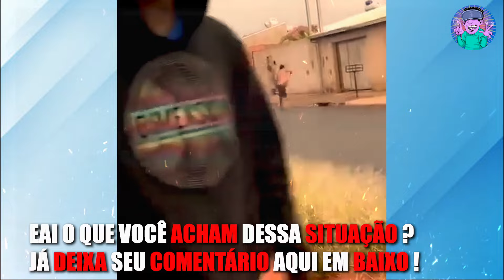2 TRAIÇÕES QUE FORAM DESCOBERTAS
2 TRAIÇÕES QUE FORAM DESCOBERTAS